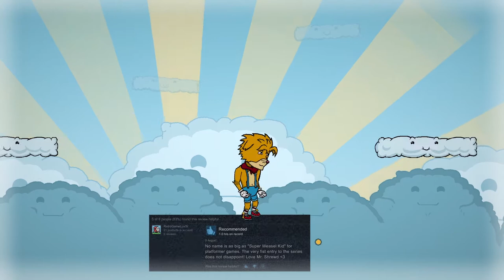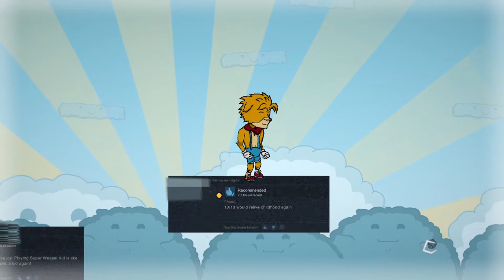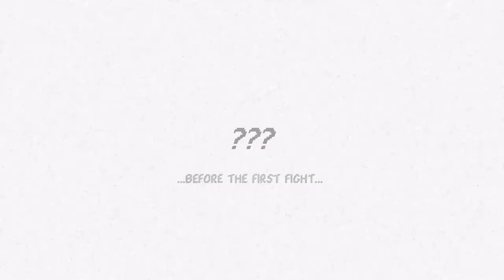The Hex | Part 1 - Super Weasel Kid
Hi all! A mystery is afoot. Who is the killer and whom will they kill? Whom? Who? Idk.
Thanks! :)